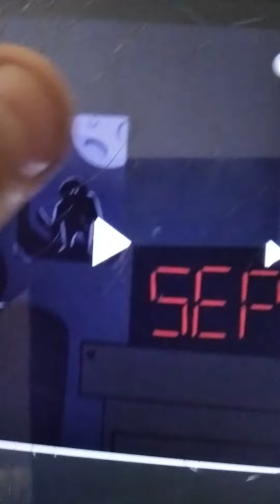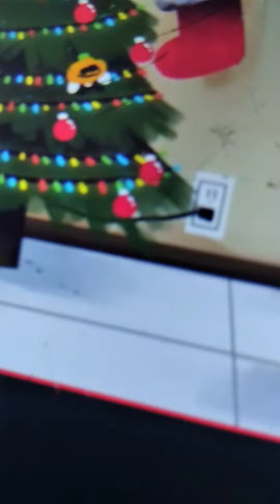spooky month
october